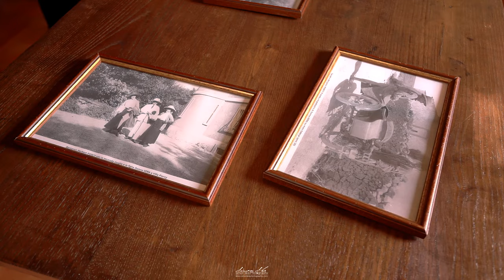Villa Piercy (Bolotana - Sardinia)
Villa Piercy è un'antica villa campestre della provincia di Nuoro appartenuta all'ingegnere gallese Benjamin Piercy, che vi abitò con la sua famiglia dopo essersi trasferito in Sardegna avendo ricevuto l'incarico di progettare e dirigere i lavori di esecuzione della rete ferroviaria dell'isola. Si trova in località Badde Salighes ("valle dei salici"), nel territorio di Bolotana, tra le montagne della catena del Marghine.

La costruzione della villa avvenne nel periodo compreso tra il 1879 ed il 1882. I lavori furono coordinati e diretti dallo stesso Benjamin Piercy. Si sviluppa su tre livelli, di cui uno seminterrato. La pianta è quadrangolare ed i quattro vertici sono cinti da altrettante torrette, munite di feritoie, sormontate da una copertura cupolata metallica e da un piccolo pinnacolo in ferro. Le stanze al piano terra sono sormontate da volte a crociera, due delle quali presentano dei dipinti.

Intorno alla villa si sviluppa, su una superficie di quattro ettari, un giardino in stile inglese nel quale il proprietario piantò numerose specie vegetali esotiche, che egli portava con sé al rientro dai suoi viaggi nei vari paesi del mondo. Così, insieme alla flora spontanea, formata da roverelle (Quercus pubescens), lecci (Quercus ilex), castagni (Castanea sativa), agrifogli (Ilex aquifolium), tassi (Taxus baccata) ed aceri (Acer monspessulanum), si trovano a convivere specie introdotte come il cedro dell'Himalaya (Cedrus deodara), il calocedro (Calocedrus decurrens), il bosso sempreverde (Buxus sempervirens) e l'abete di Spagna (Abies pinsapo). In particolare il bosso è stato impiantato per la formazione di un lungo tunnel, considerato tra i più lunghi d'Italia.